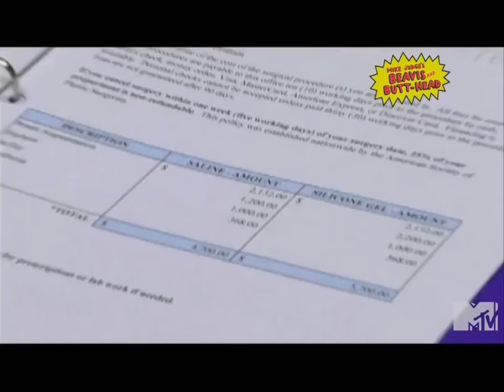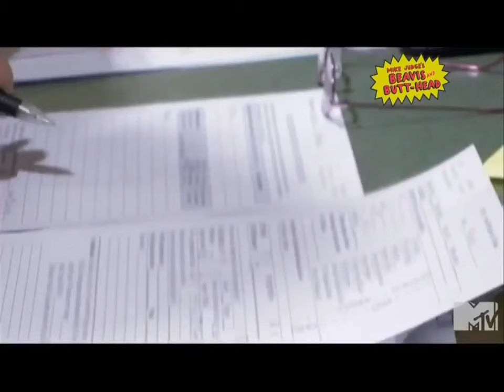Beavis and Butt-Head Do Teen Mom